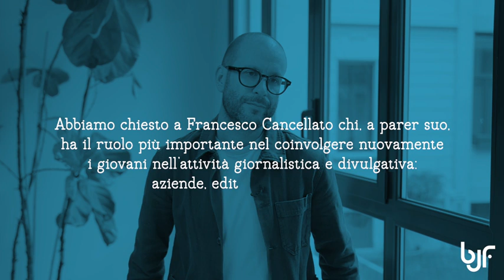Brand Journalism Festival: Cancellato (Fanpage.it) “Siamo in un momento di profondo cambiamento di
“Ci sono nuovi pubblici, nuove modalità di fruizione, nuovi media e anche nuove tecnologie. Pensiamo all'intelligenza artificiale che sta arrivando. In questo contesto, secondo me, ognuno nel proprio ruolo è necessario che si parli con l'altro e ogni occasione di confronto, tanto più se così qualificata e così importante, è un momento di arricchimento personale e professionale”. Così Francesco Cancellato, direttore Fanpage.it, spiega perché Fanpage ha scelto di supportare la prima edizione del Brand Journalism Festival che il 12 novembre riunisce editori, aziende, giornalisti, decision maker, esperti e appassionati della comunicazione in un confronto sull'evoluzione del mondo dell'editoria, del giornalismo e della corporate communication.